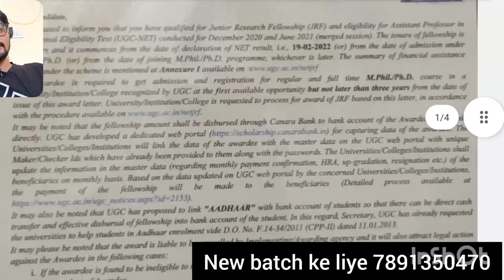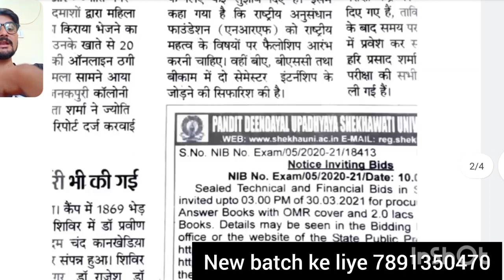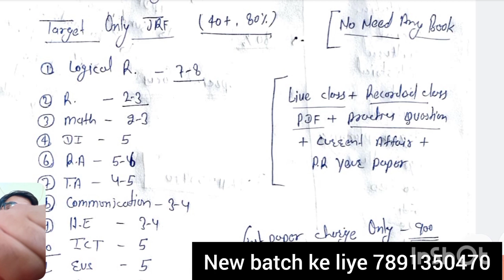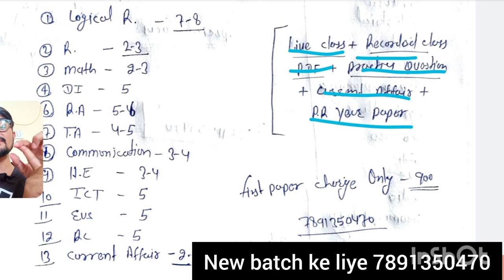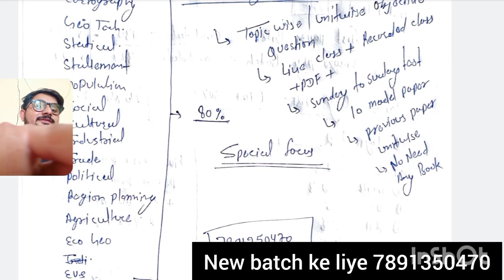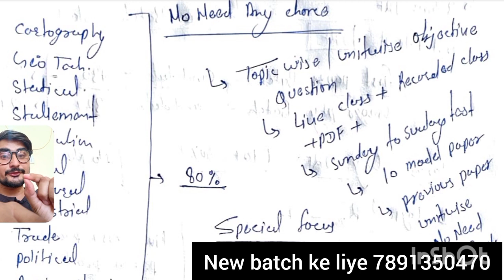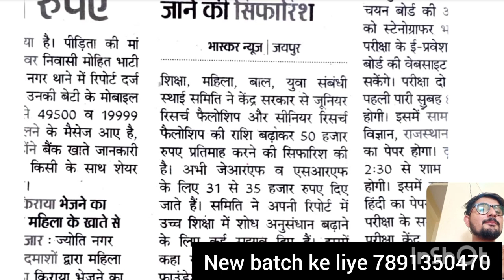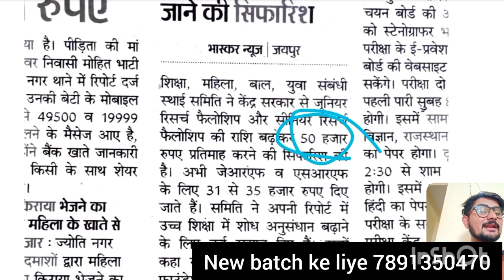UGC Biggest updated 2022 ! UGC बड़ी खुशखबरी 2022,